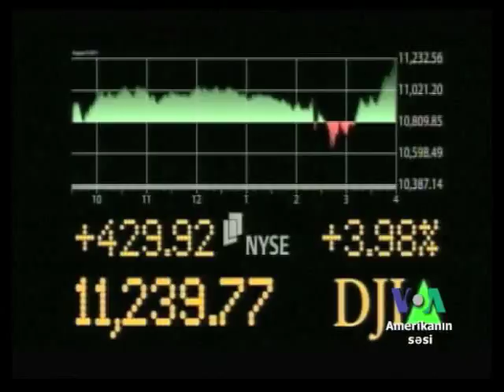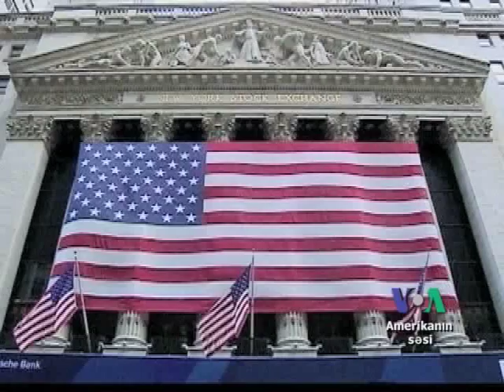Dünyaya baxış - 12 iyul 2011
Amerikanın səsinin veb xəbər bülleteni